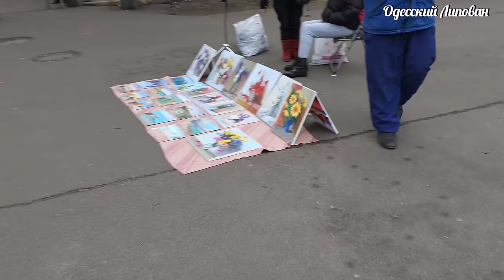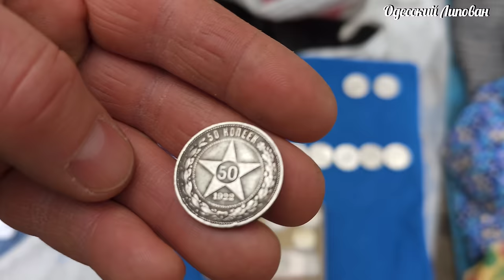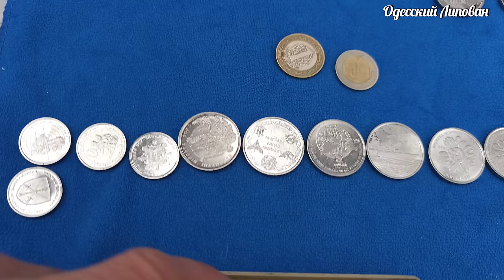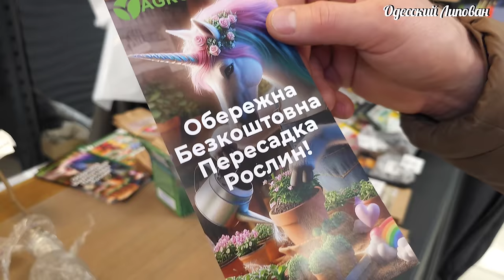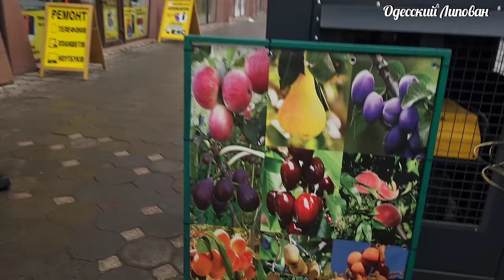Очень Редкая Монета!! Одесская Барахолка не Перестаёт УДИВЛЯТЬ!!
БАРАХОЛКА ОДЕССА. ВОТ ЭТО ПОВЕЗЛО!! СТАРЫЙ КОНЬ И РЕДКИЙ ПОЛОВНИК 1895 ГОДА
ОЧЕНЬ РЕДКУЮ ВЕЩЬ ОТОРВАЛ!! БАРАХОЛКА. АНТИКВАРИАТ